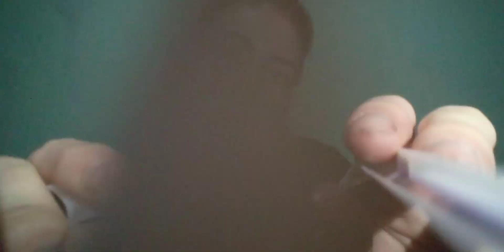asmr si asi se puede llamar//cucharita De plástico